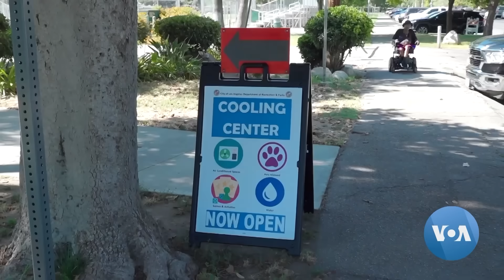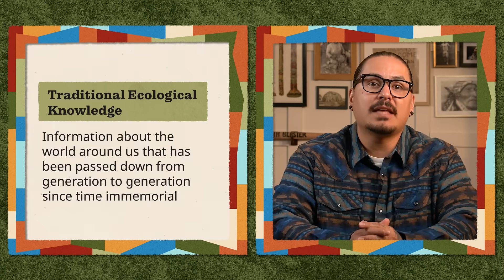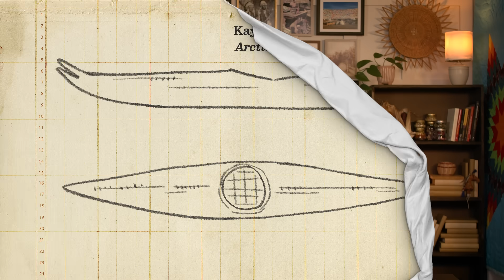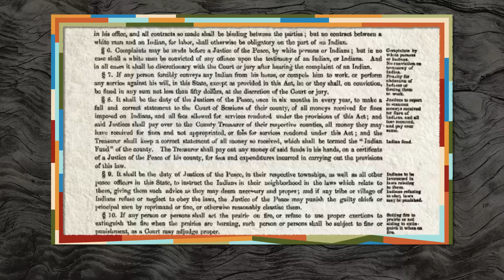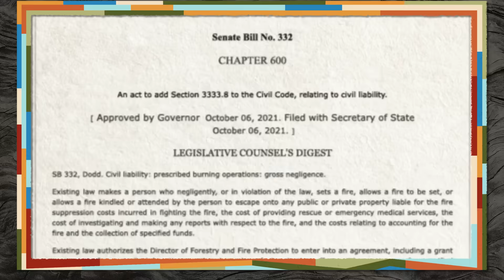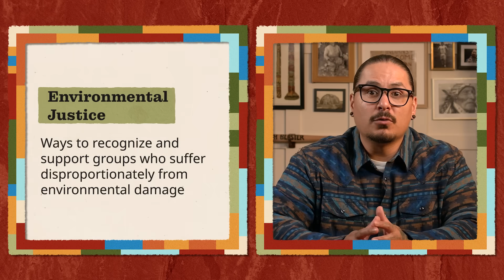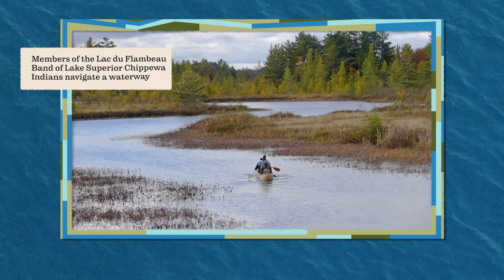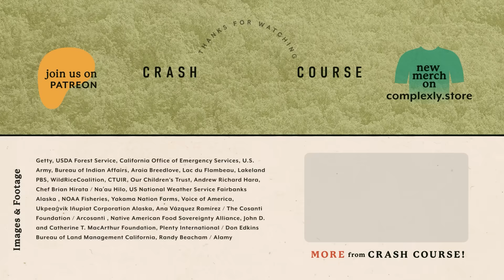What Can a Prophecy Tell Us About Climate Change?: Ep 24 of Crash Course Native American History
What is Traditional Ecological Knowledge? And can it lead a path forward through climate change? In the final episode of Crash Course Native of American History, we’ll explore Native peoples’ expertise on the places they’ve lived for generations—and why it matters today.

Introduction: Climate in Alaska 00:00
Traditional Ecological Knowledge 0:36
Controlled Burns 2:45
Effects of Climate Change 4:29
Environmental Justice 5:59
Review & Credits 9:11